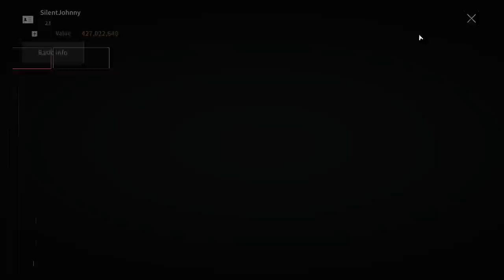"Zero To Hero" Got Easier? - Lost Light